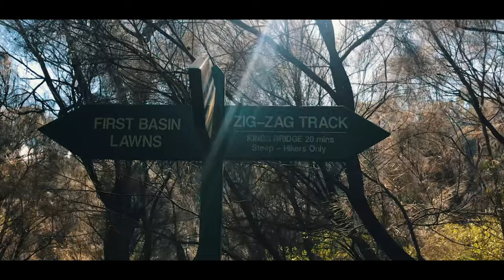Tasmania - Australia | TravelSoulz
Tasmania Cinematic Travel Video